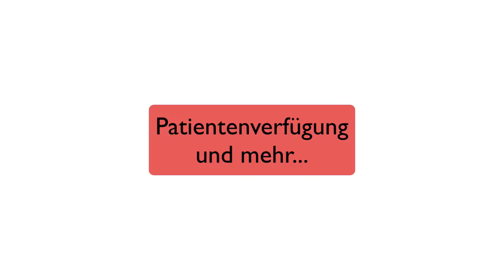Patientenverfügung, Entscheidungen am Lebensende und mehr...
Papierkram - Vorsorgevollmacht, Patientenverfügung und Betreuungsverfügung sind die ständigen Begleiter vieler Patienten.

Allerdings herrscht viel Unsicherheit über den Umgang mit den Dokumenten und deren Aussagekraft im Notfall. Philipp bespricht im neuen Video die wichtigsten Unterscheidungen und was wir alle unbedingt machen sollten.